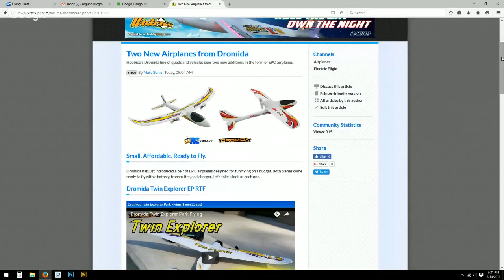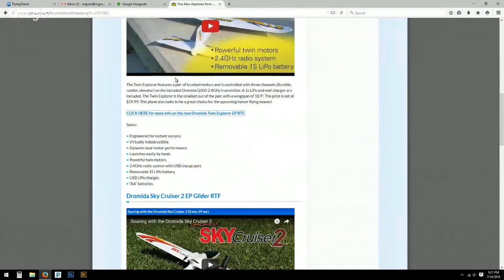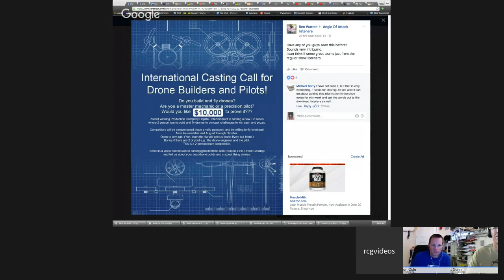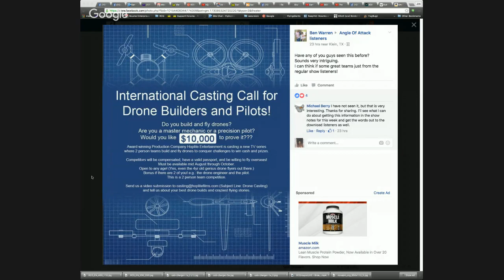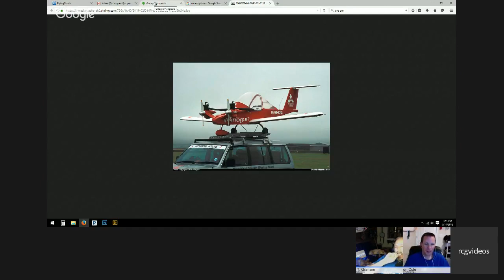RCGroups Live Hangout - RC Discussion and Fun!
The editors of RCGroups.com get together to discuss RC related topics of the day. Join us!